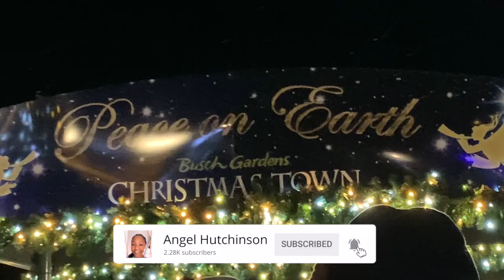Thanksgiving in Virginia *VLOG*